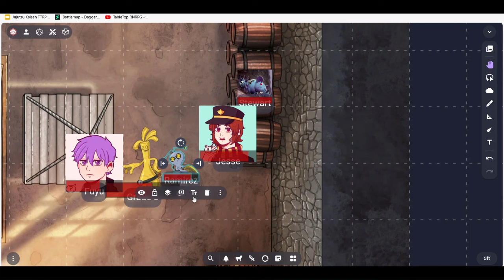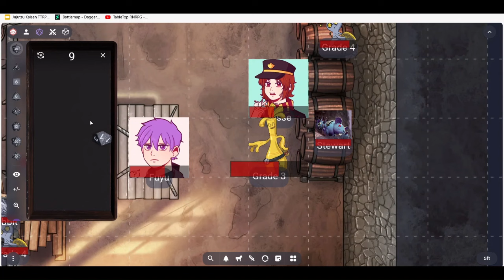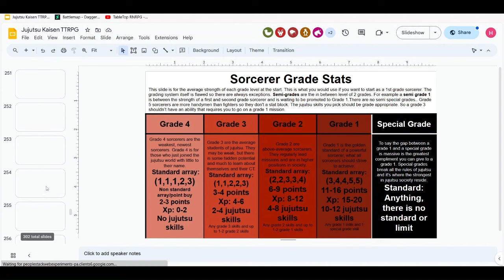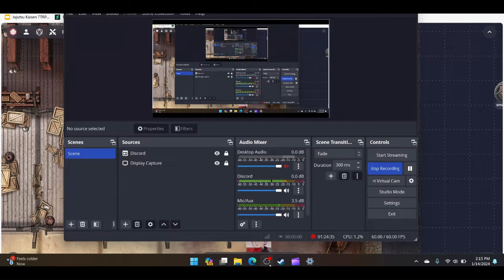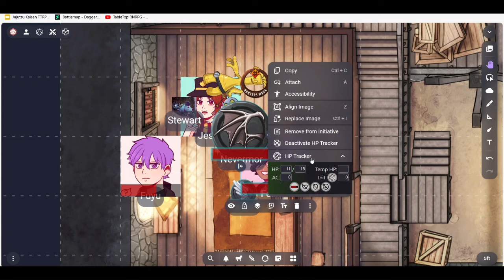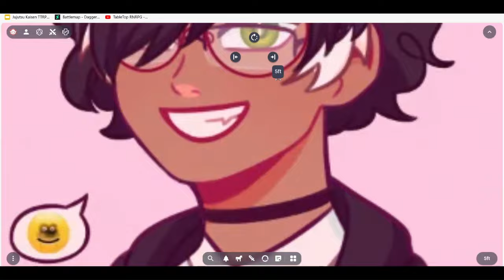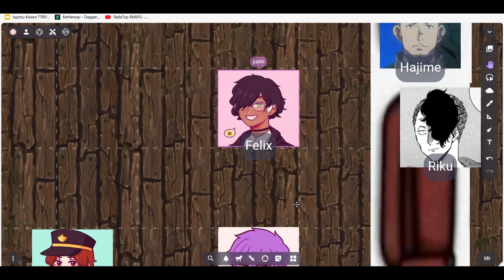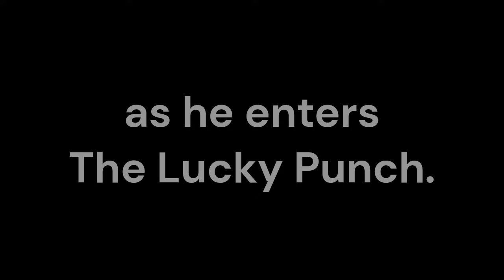Jujutsu Kaisen D&D Session 17: An Outsider of This World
Jujutsu Kaisen D&D logo done by the wonderful Bedd. Link for where to find them: Instagram

This is a Jujutsu Kaisen TTRPG game that is based off the class 1-C system created by Sunlight Yellow (link for their channel where you can find the 1-C system We added and changed a few things in the class 1-C system so it would feel more JJK. We follow our three main characters Felix Kuroba (justn), Jesse (mir), and Kodokuna Fuyu (The Hele Xion Singularity) on their journey to become jujutsu sorcerers.

To find the system we use head over to the TableTop RNRPG/Shonen TTRPG discord server then click on systems in the TableTop RNRPG section. Links for the discord server